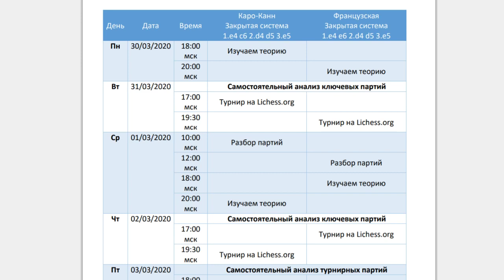Сегодня стартует суперинтенсивный тренинг по изучению шахматных дебютов.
Сегодня, 30 марта 2020 года стартует суперинтенсивный тренинг по двум дебютам - Защите Каро-Канн и Французской защите. В обоих случаях будем изучать и наигрывать за оба цвета вариант с 3.е5
Ссылка на расписание тренинга: